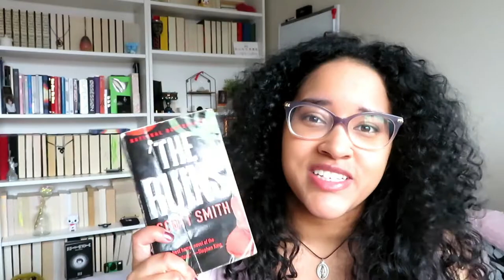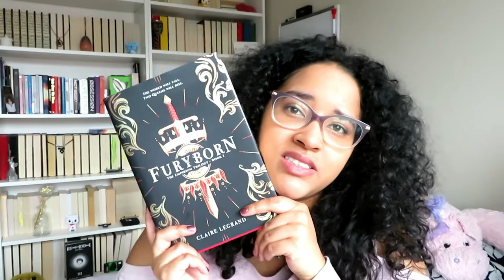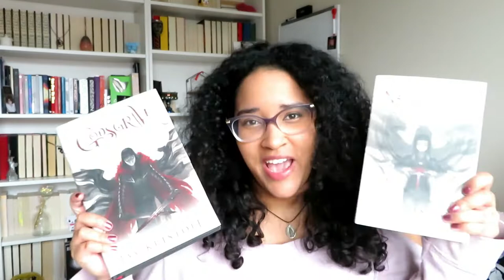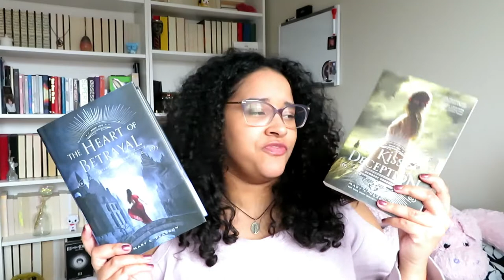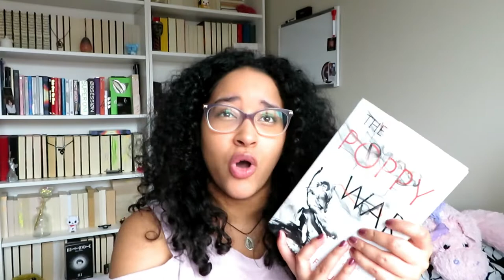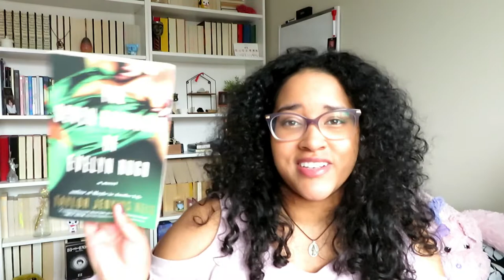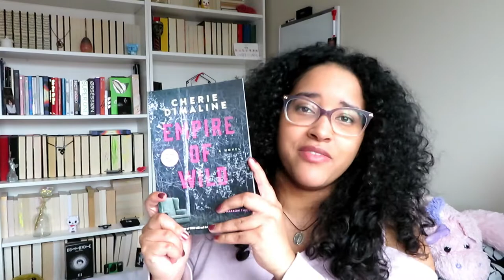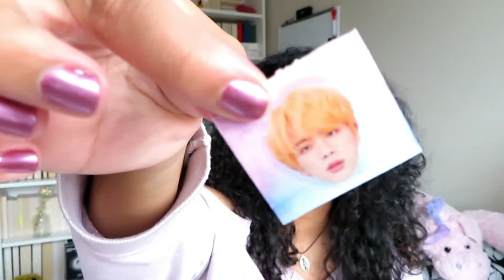Another Chunky Book Unhaul!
Another day, another book unhaul! And just like the last one, this one feels goooooood. Am I unhauling any of your faves? should I give any of these a second chance? Let me know!